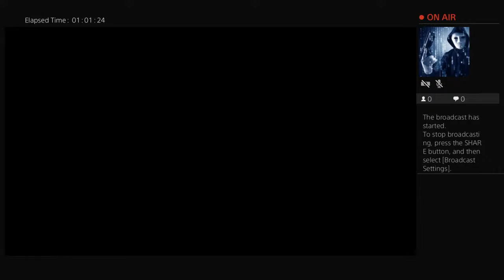2024 Title Game #4 Florida vs #2 Western Kentucky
This channel promotes Gaming,Music,and Vidoes